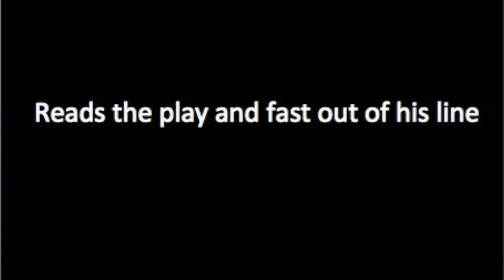Yousuf Butt 2019 - Pakistan number one from Denmark (Best Asia goalkeeper)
Yousuf "The Wall" Butt - Pakistan number one. South Asia best goalkeeper. Asian Goalkeeper